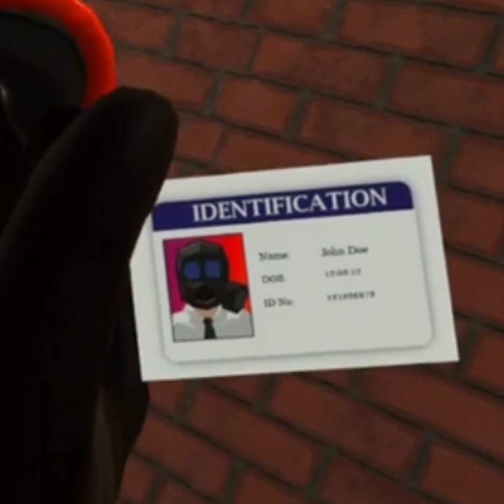Noclip VR update